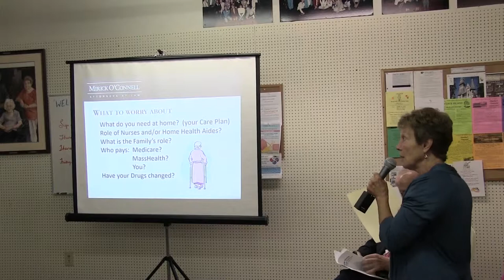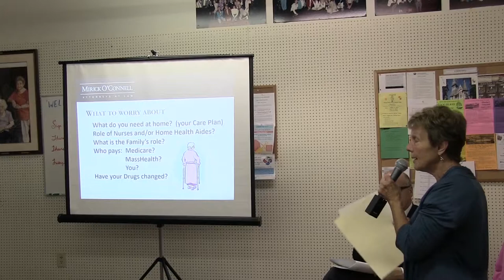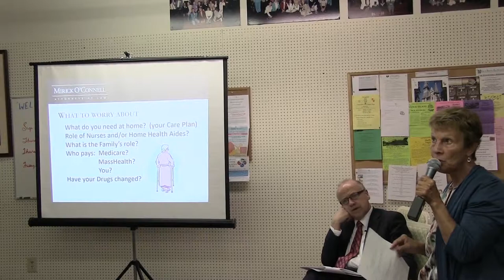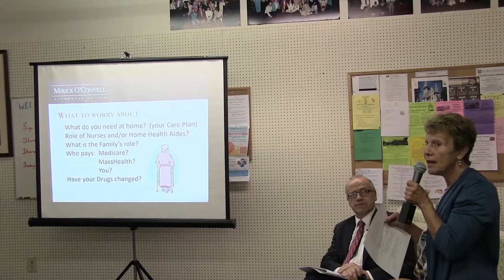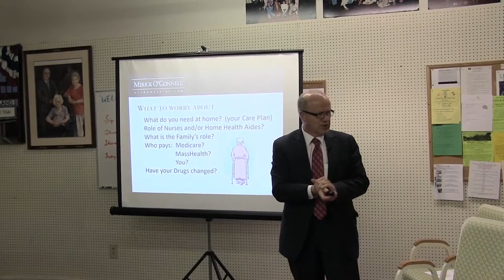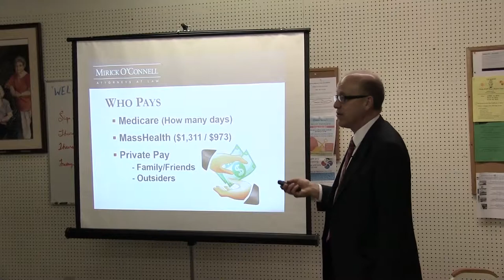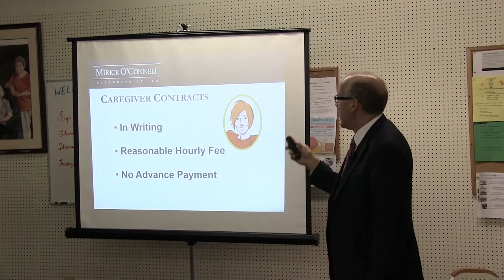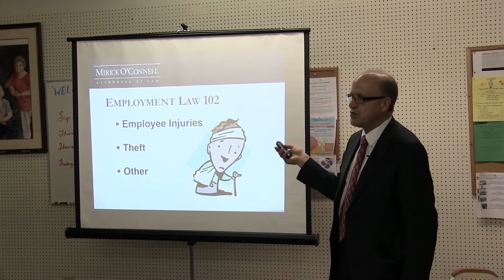Planning to Stay Home When You're Not Feeling That Great - Clinton - 6/3/14 (Part 2)